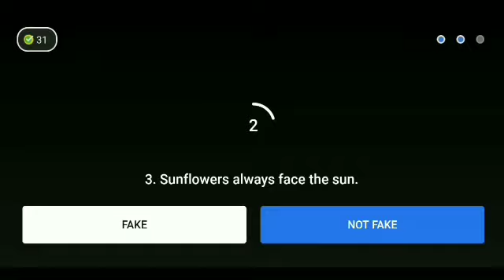Flipkart Fake or not fake Season 4 quiz answers today ! 6 September 2021 ! Episode-268 !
Flipkart Fake or not fake Season 4 quiz answers today.Episode-268 ! Win super coin & gift voucher ! 6 September 2021. @Live Loot Offers

Flipkart Fake or not fake quiz answers today.Episode-268 ! Win super coin & gift voucher.6 September  2021.
flipkart fake or not fake 6 September 2021
Flipkart quiz
Live Loot Offers
Flipkart
Quiz
Winner
live loot offers
Contest
Flipkart quiz
 bigg boss
 quiz time
 Flipkart
 Flipkart contest
cricket game
 Flipkart game